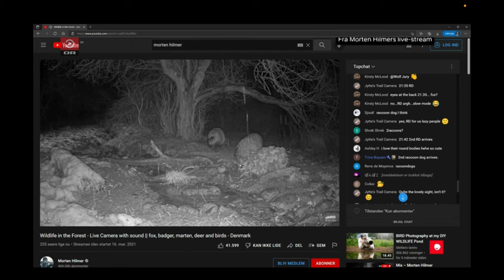Wildlife Livestream in the News on Danish television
••• Subtitles are coming soon •••
In early 2022 our livestream had been running for about a year - time enough to draw the attention of Danish Television.
They created a very fine short program that was broadcasted in Denmark the following evening.

A huge thank you to these of you who either participated in the program or sent me recordings and other information.

All footage: DR Denmark